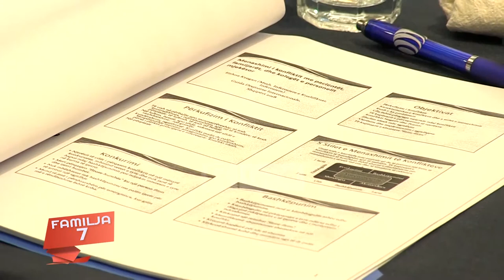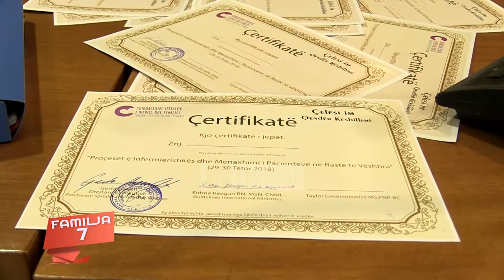Familja 7 - Trajnim i infermierëve në Shkodër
Trajnimi me titull: “Proçeset e infermieristikës dhe menaxhimi i pacientëve në raste të vështira” vlerësuar nga QKEV me 9 kredite.
Ky trajnim ofrohet nga Qendra “Çelësi Im” në bashkëpunim me Fondacionin Spitalor të Nënës dhe Fëmijës me prezencën e një stafi shumë të kualifikuar Lektoresh nga U.S.A.